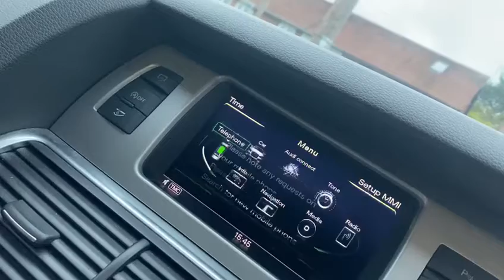Audi Q7 TDI QUATTRO S LINE STYLE EDITION